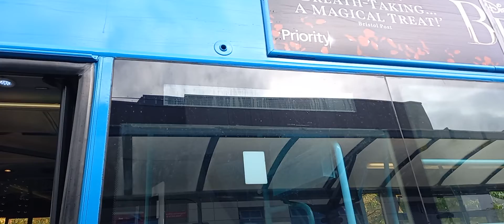4a to Weston Via RUH at Bath RUH